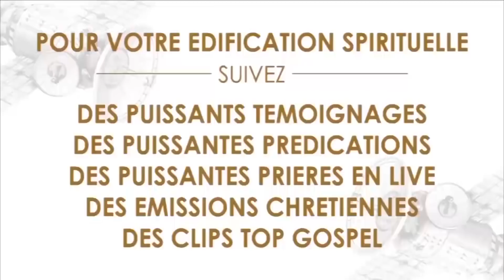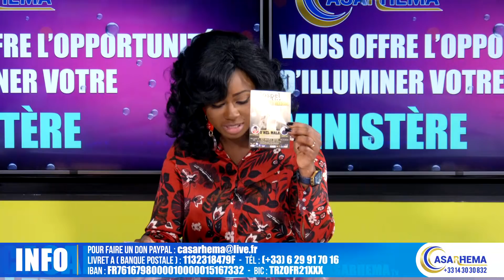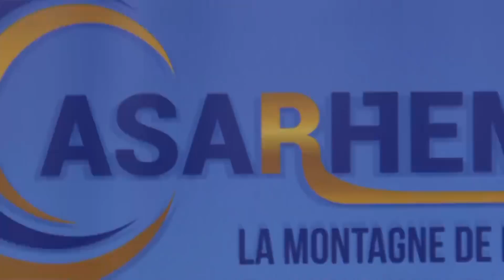CHOC: La jeunesse, l'appel et ses difficultés / CASARHEMA